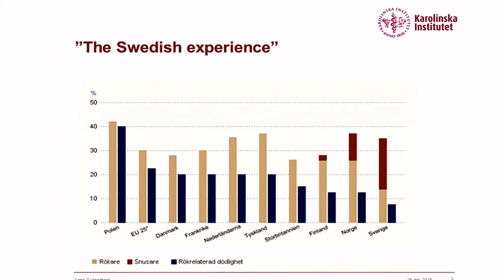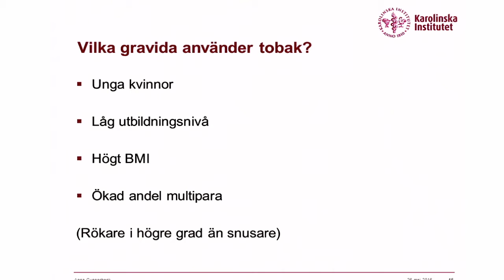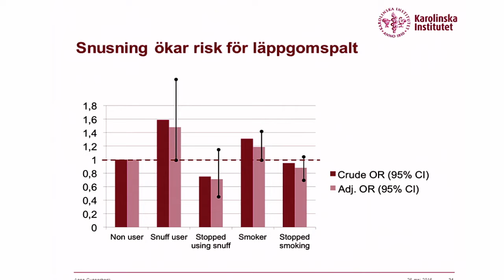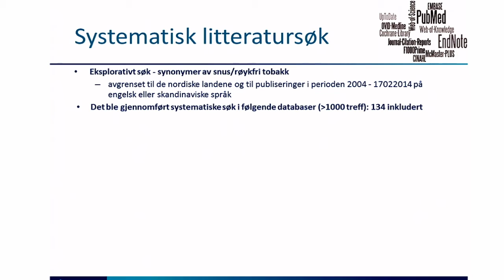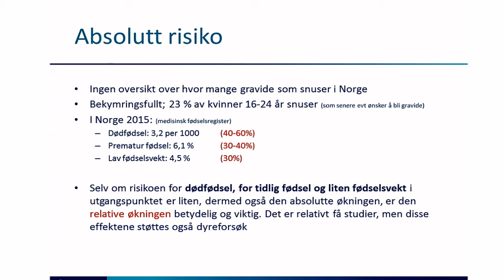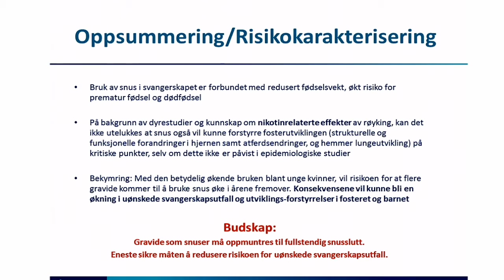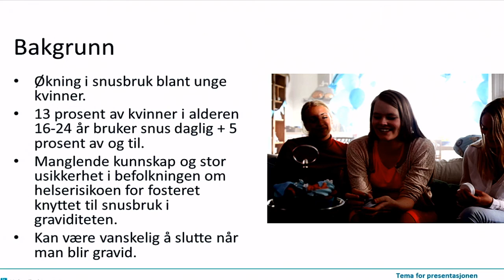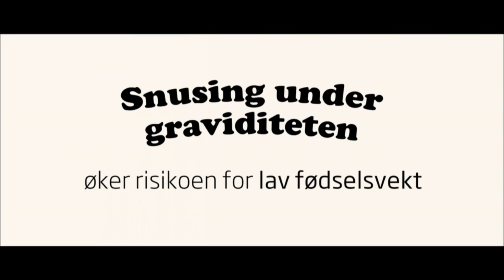Snus i svangerskapet -fagseminar 26. Mai 2016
Innhold
Nikotineksponering og effekter på det nyfødte barnets helse v/doktorgradstipendiat Anna Gunnerbeck, Karolinska universitetssykehus
Rapporten «Helserisiko ved bruk av snus» med vekt på svangerskap v/doktorgradstipendiat Elisabeth Øya
Konsekvenser for det nyfødte barnet v/barnelege Ingebjørg Fagerli
Presentasjon av Helsedirektoratets nye kampanje «Snusfritt svangerskap»